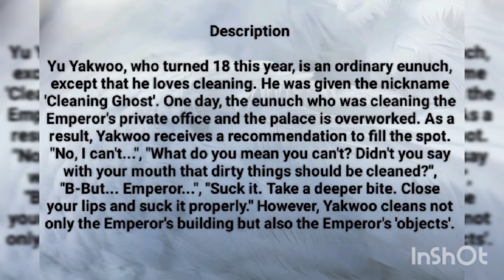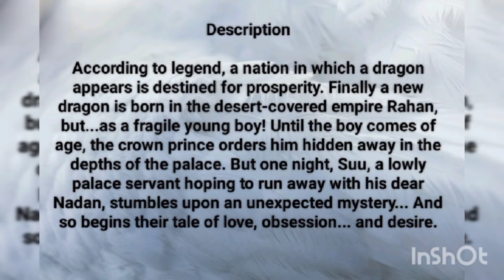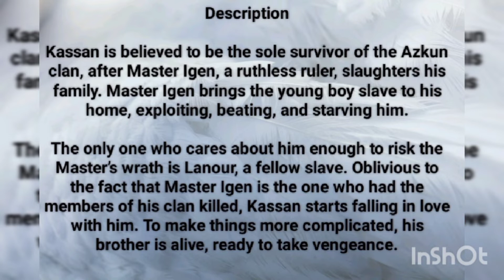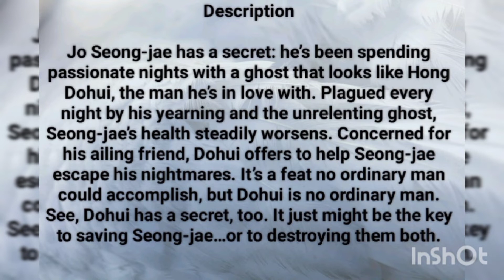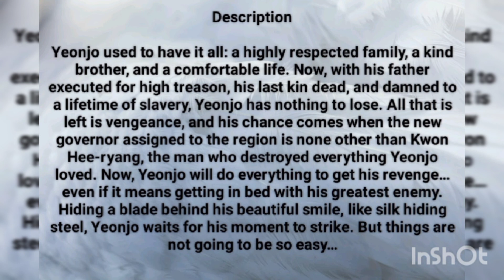Top 10 Historical Yaoi/Bl manhwa#Historical# Manga